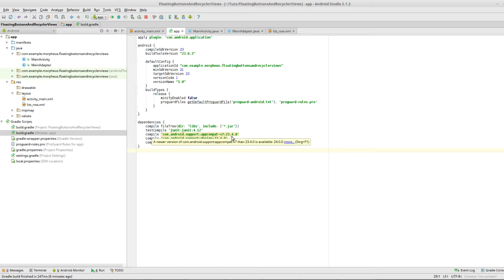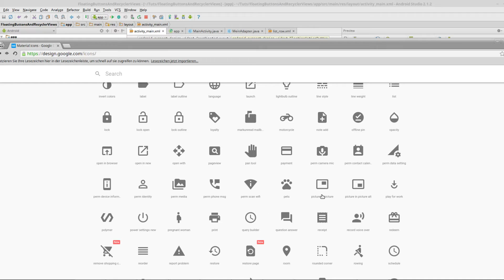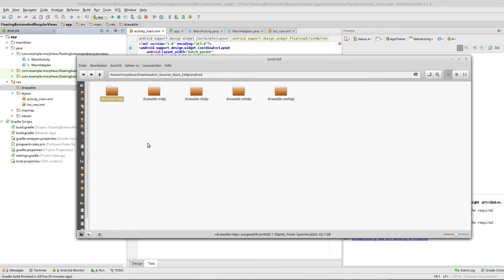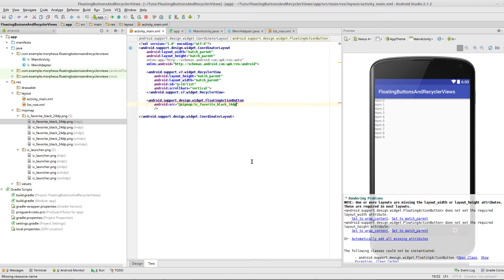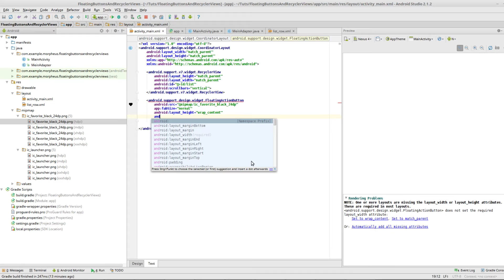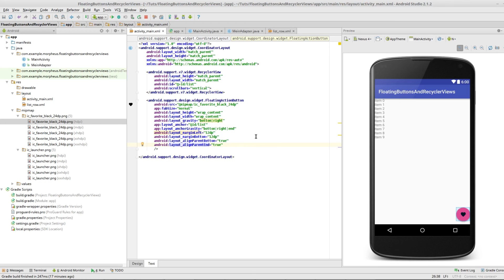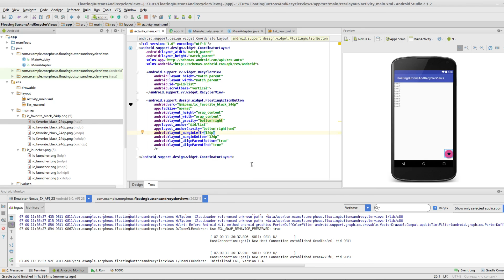Android Tutorial #44 - FloatingButtons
In diesem Tutorial geht's um die Floating Buttons.

und nicht vergessen: Schreibt mir die Themen, die euch in der Playlist noch fehlen!